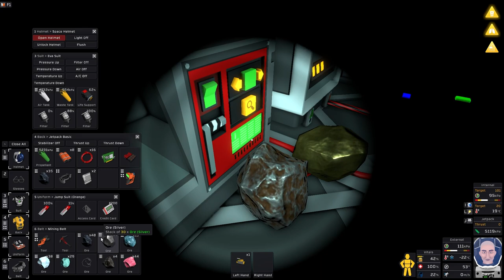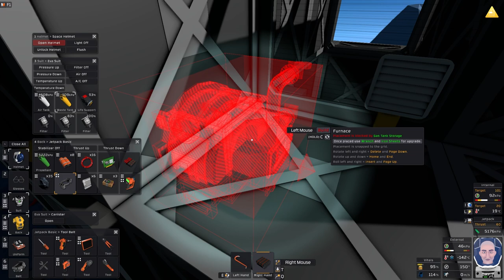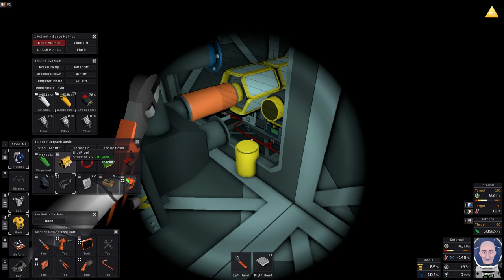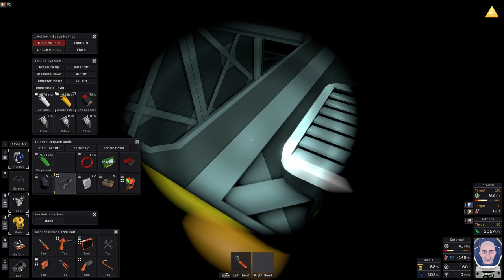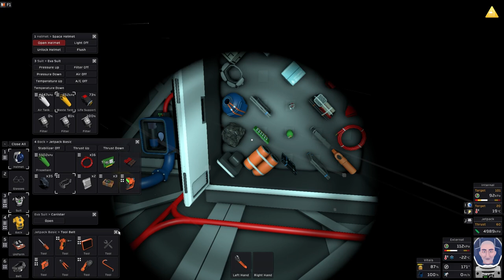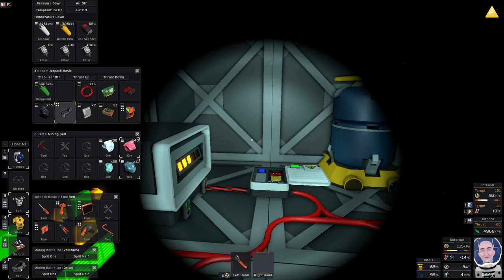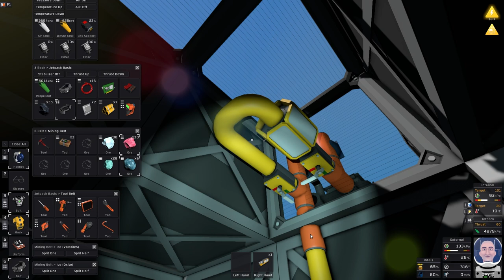Scavenging heat to warm our base on Europa - Stationeers Europa Ep3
Upping the anti - A new start in Europa

Welcome back to Stationeers, in this new series we kick off on Europa, one of the "challenging" celestial starting locations.

Now that we have a station battery up and running we need to get our base warmed up to make the most of the available electrical energy.

After a rethink the electricl wall heaters get turned off and instead we scavenge the waste heat from our furnace to warm our base but can we do it before the first snowstorm hits and stops all work outside.

To understand how your channel is really doing, and to gain access to tools like Thumbnail Maker, and Title Generator and gain access to more info than you can shake a stick at, they the affiliate link below for VidIQ

Chapters

00:00:00 Introduction